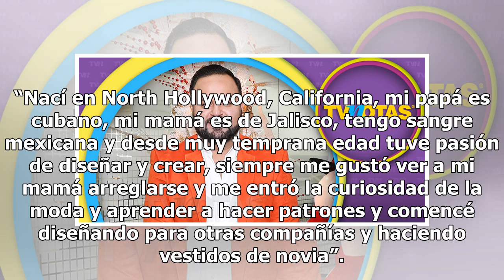Willfredo Gerardo agradece a Ninel Conde, quien fue la primer figura que confió en él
Willfredo Gerardo es hoy en día el nuevo diseñador de las estrellas, pues su estilo, elegancia y diseño lo han dado a conocer entre las famosas, entre ellas Ninel Conde, quien fue la primer artista que confió en él y aunque nació en Estados Unidos, tiene sangre mexicana. “Nací en North Hollywood, Ca...